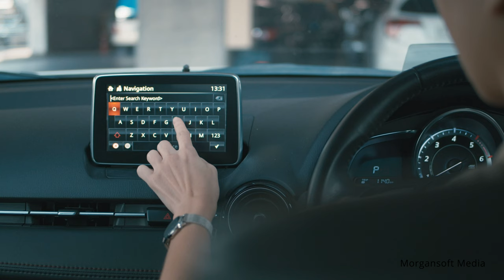How I Unlocked My Financial Freedom Journey!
Join me on a transformative journey towards financial freedom as I share my personal story and insights on financial education, financial management, and financial literacy. Discover the importance of financial statement analysis and how it can empower you to take control of your financial future. From tips on financial auditing to navigating the world of financial advisors, this video covers it all. Let's unlock the path to financial freedom together!